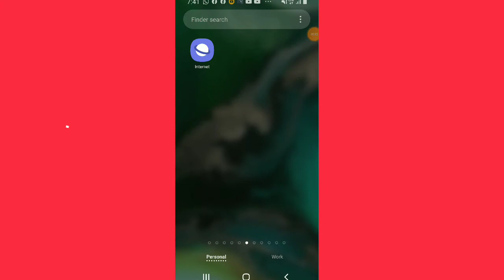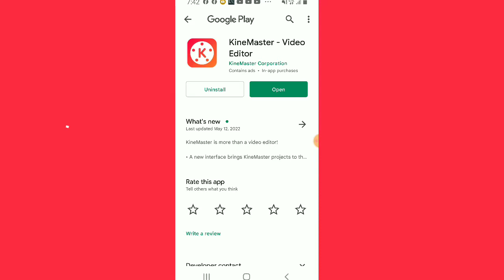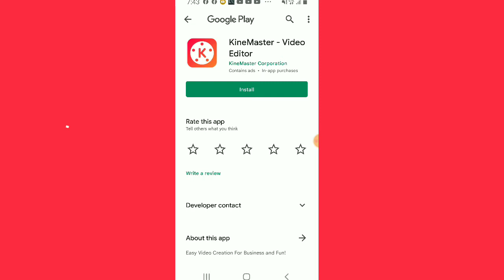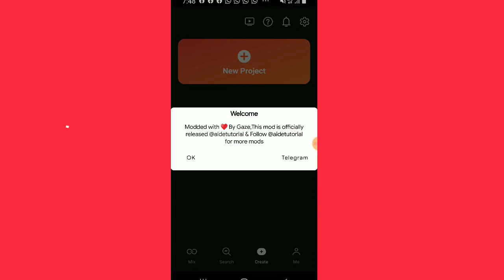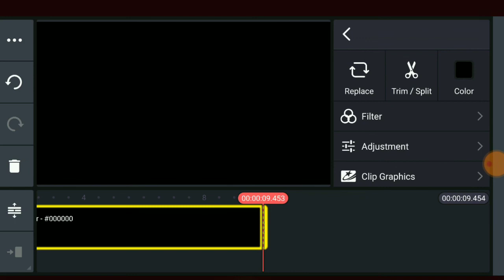How To Fix KINEMASTER UPDATE Error Message